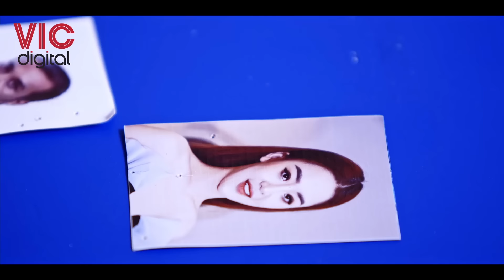PHIM CẢNH SÁT HÌNH SỰ 2024 - TẬP 58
PHIM CẢNH SÁT HÌNH SỰ - BÃO NGẦM TẬP 58

PHIM CẢNH SÁT HÌNH SỰ - “NHỮNG CƠN BÃO KHÔNG NHÌN THẤY BẰNG MẮT THƯỜNG”
► Không giống như bất kỳ một series cảnh sát hình sự nào trước đây, tính chân thật từ trong vai diễn của từng nhân vật, từng bối cảnh cho đến các chi tiết nhỏ nhất cũng không thể chân thật hơn với PHIM CẢNH SÁT HÌNH SỰ!